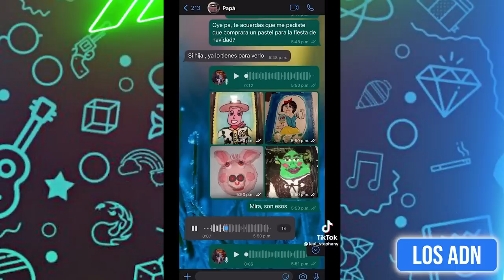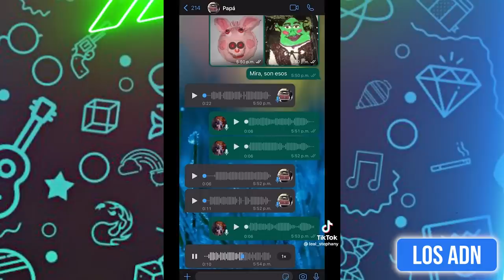🇲🇽 ASÍ SON LOS PAPÁS M3XlCANOS 😂 (SI TE RIES PIERDES)